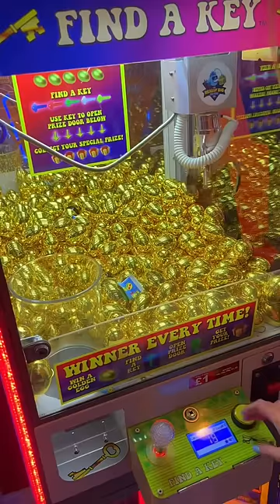LUCKY DIP INTO AN ARCADE GAME WITH 200 MYSTERY GOLDEN EGGS!!😱🥚*CAN I FIND THE KEY?!🔑*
In today’s video I took a Lucky Dip into an Arcade Game filled with 200 Golden Mystery Eggs to try and find the KEY!!🔑

Facts About Me:
✰name: rhia
✰birthday: 20th of September
✰fav colour: pink
✰fav animal: pig
✰filming + editing: canon g7 mark ii + final cut pro
✰live: UK

rhiasquad♡